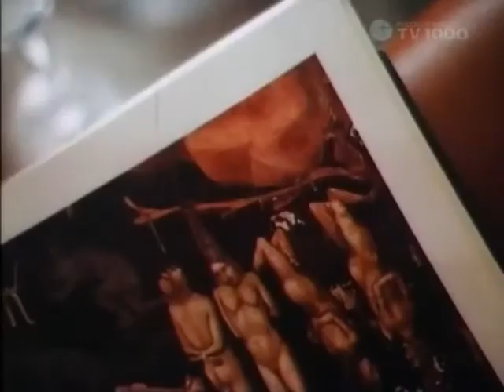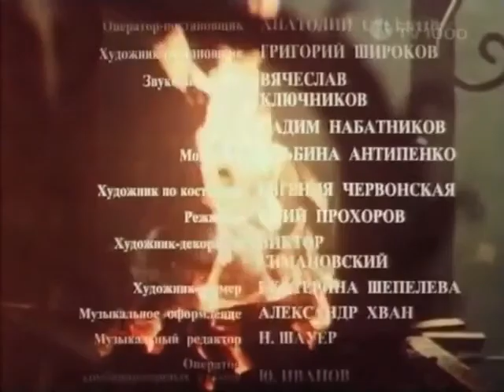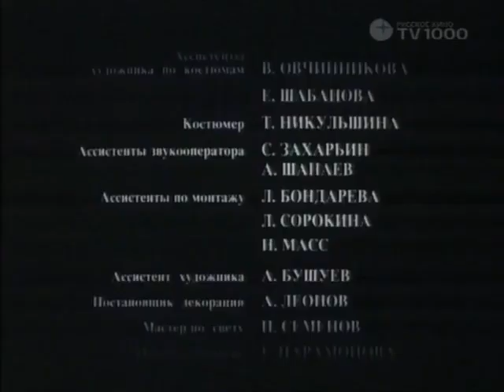Дюба-дюба (DOUBA-DOUBA) de Alexandre KHVAN - Festival de Cannes - 1993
46e Festival de Cannes - 1993  EN COMPÉTITION - LONGS MÉTRAGES PREMIER FILM
Дюба-дюба (DOUBA-DOUBA) Réalisé par : Alexandre KHVAN

SYNOPSIS
Tragique histoire d'amour et de crime. Andreï, jeune scénariste, brise sa vie pour organiser la fuite d'une colonie pénitentiaire de son ancienne petite amie, Tania qui purge une peine pour un crime qu'elle n'a pas commis. A la recherche des moyens nécessaires pou ce faire, Andreï se lance dans une série de délits et de crimes qui pèsent sur sa conscience. La force de sa passion et sa soif de justice sont telles qu'il surmonte tous les obstacles qui se dressent sur son chemin. Il n'a néanmoins pas de prise sur le coeur de la jeune fille. La fatalité et, peut-être, la trahison le conduisent à une mort horrible.

CRÉDITS
Alexandre KHVAN - Réalisateur
Alexeï SAMORIADOV - Scénario / Dialogues
Piotr LOUTSIK - Scénario / Dialogues
Anatoli SOUSSEKOV - Images
Anton TCHAIKOVSKI - Musique
Gustav MAHLER - Musique
Elvis PRESLEY - Musique
Albina ANTIPENKO - Montage
Grigori CHIROKOV - Décors

CASTING
Oleg MENCHIKOV - Andreï
Alexandre TIOUTINE - Igor
Anjela BELIANSKAIA - Tania

CANNES RUSSIAN CINEMA